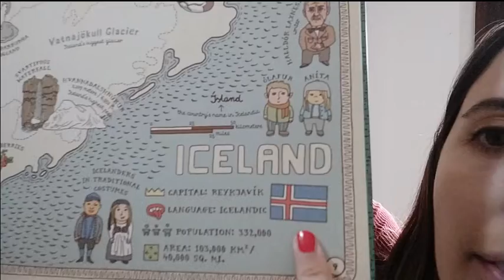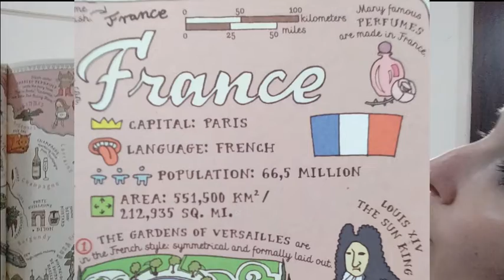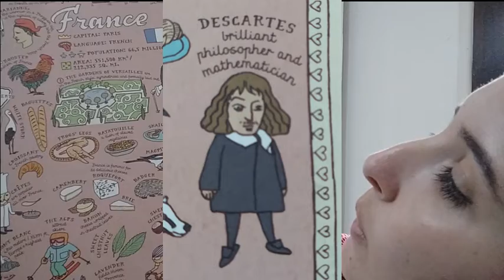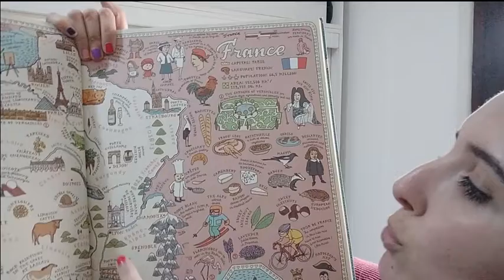6to B Inglés. Iceland and France!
Clase del 27/04